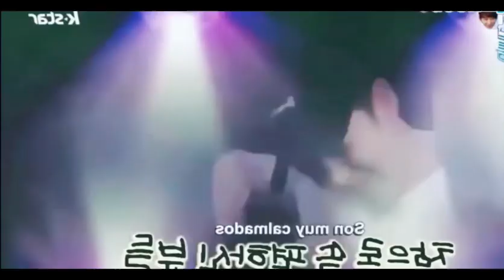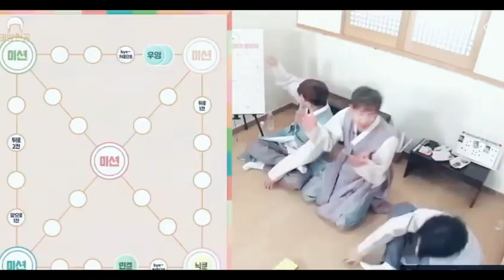Silly smiles from 2PM